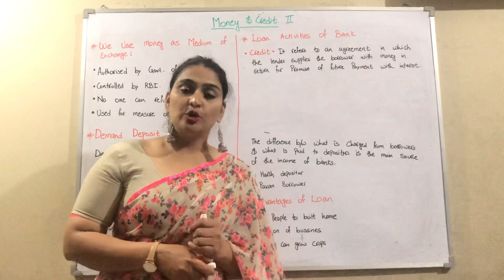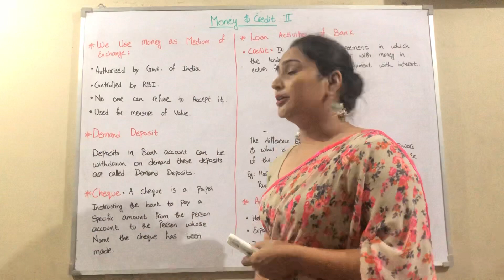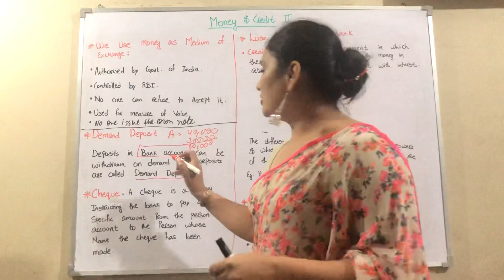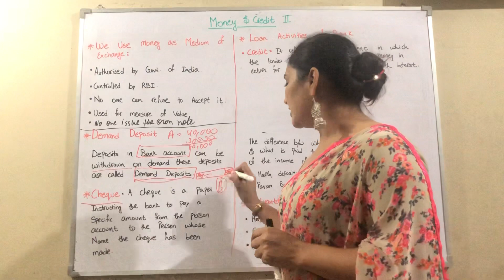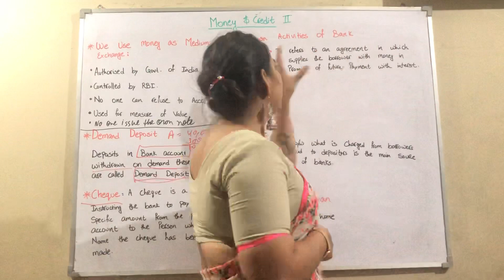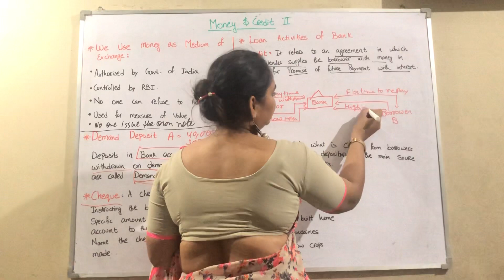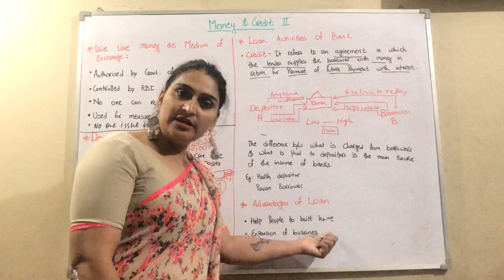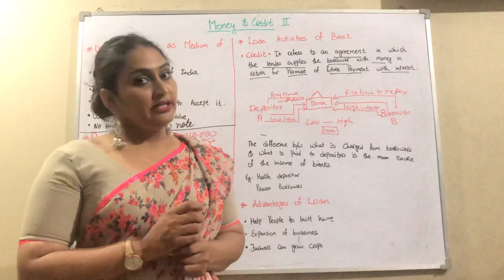Class 10 Money and credit ( part2)